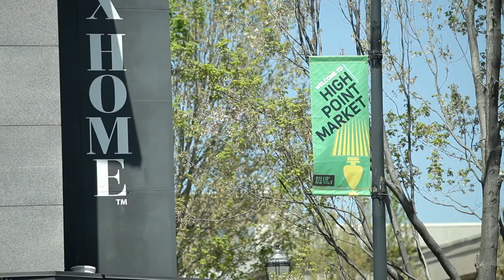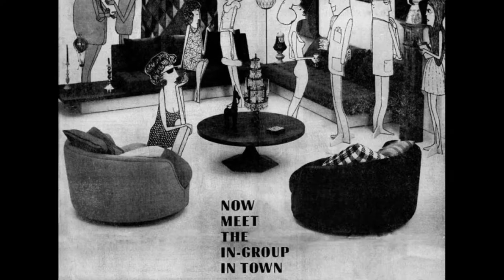Thayer Coggin and Milo Baughman: 60 Years of Modern Furniture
The story of Thayer Coggin furniture. In commemoration of Thayer Coggin's 60th anniversary as a maker of custom American-made, modern furniture, a short film/documentary about furniture pioneer Thayer Coggin, designer Milo Baughman and all the great people who help make Thayer Coggin furniture a reality. To learn more about Thayer Coggin visit: thayercoggin.com